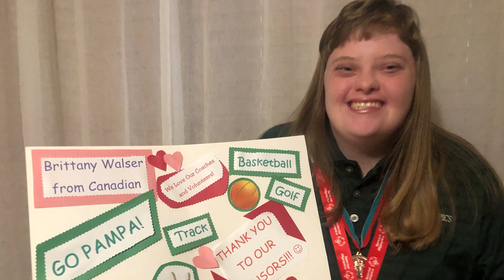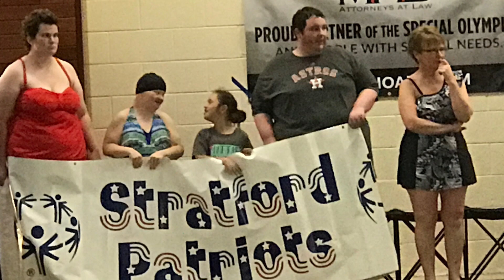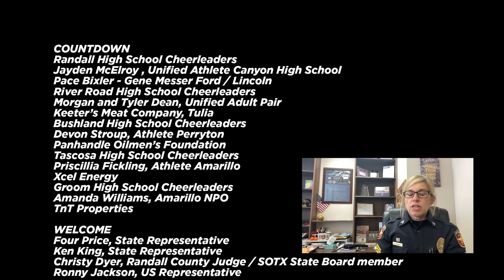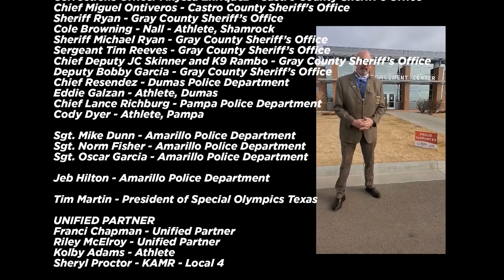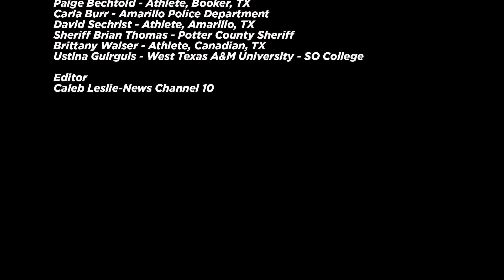Virtual Breakfast with Champions: Amarillo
Join us for an inspiring morning.